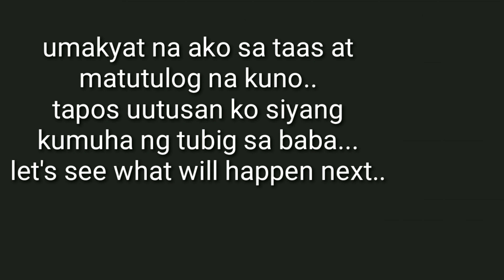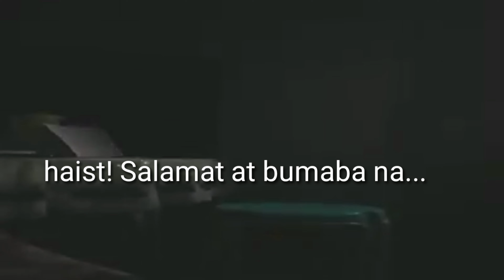1st Pregnancy V.S. 2nd Pregnancy Announcement